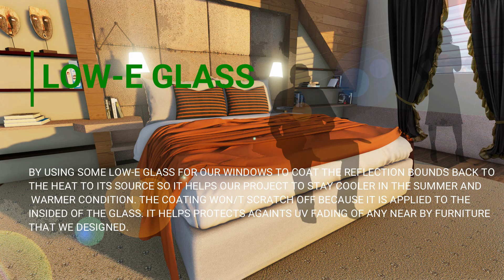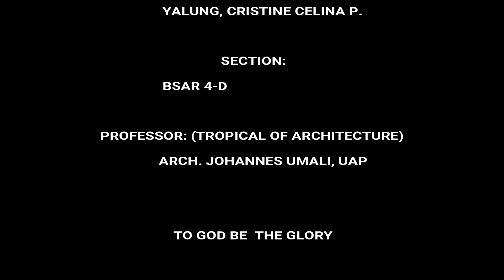Passive cooling techniques applied (Tropical Architecture) *with voice over*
Work flow:
Sketch up 2017 for the model
Lumion 6 for the rendering and animation output
Photoshop cs6 for the final editing
Filmora wondershare for the video editing

Members:
Cochon, Armin John B.
Nucum, Troy C.
Gatpolintan, Danica C.
Garcia, Samantha V.
Pavico, Minchie Lae C.
Yalung, Cristine Celina P.

BSAR 4-D (DHVTSU)

Professor: Arch. Johannes Umali, U.A.P.